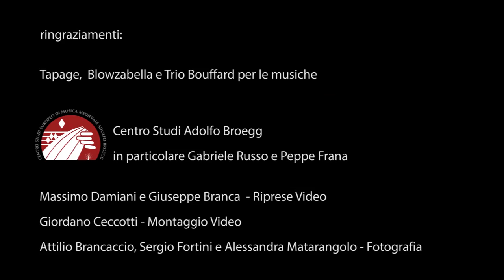estratto concerto Spello - le dromadaire - La charge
Cantalusa:
Giordano Ceccotti, ghironda e violino,
Giorgio Pinai, cornamusa e flauti
Marco Rufo (Madana), organetto

musiche di:
Les bois des brumes - R. Dupuis (Tapage)
Go mauve - I. Luff (Blowzabella)
Rose of Raby - D. Stephard (Blowzabella)
Horizonto - P. James (Blowzabella)
Le dromedaire - P. Bouffard
La charge - M. Paris

musiche tradizionale Blowzabella, Tapage e trio Bouffard
Ringraziamenti.
A Gabriele Russo e Peppe Frana per il Centro studi Adolfo Broegg di Spello.
A Massimo Damiani e Giuseppe Branca per le riprese video.
Attilio Brancaccio, Sergio Fortini e Alessandra Matarangolo per le foto.

Spello, 12 settembre 2014